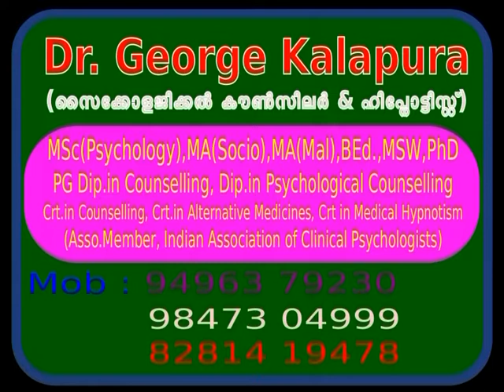Mind Master 5009, Sleep not